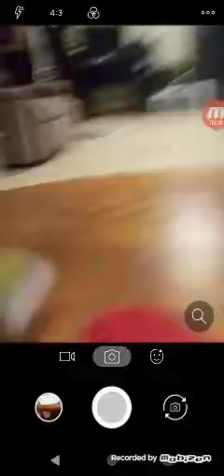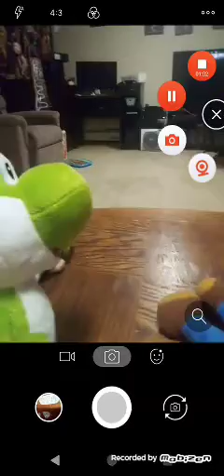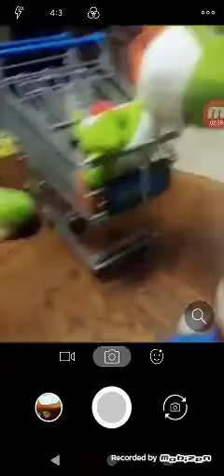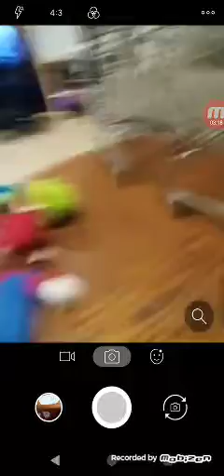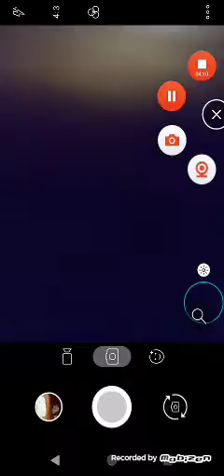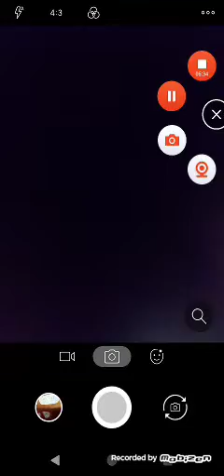Mario madness (behind the scenes!)